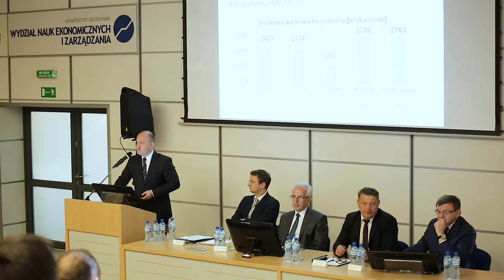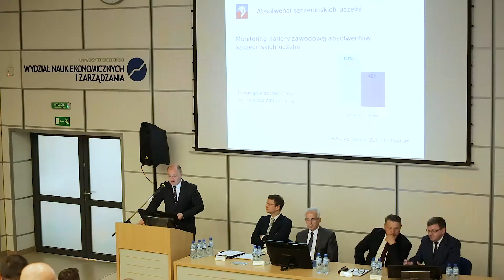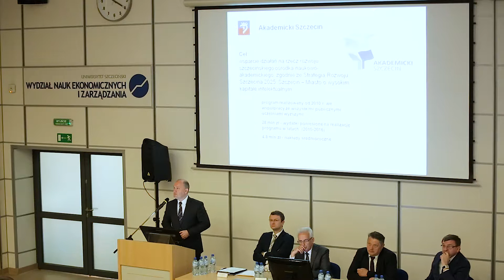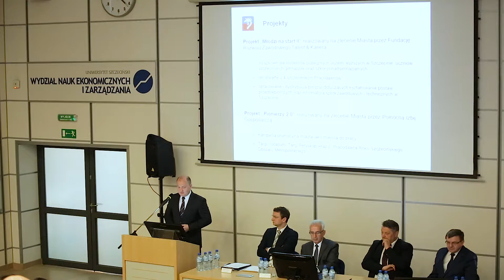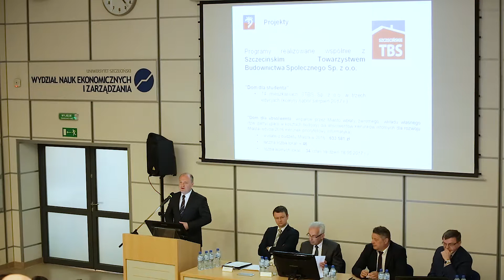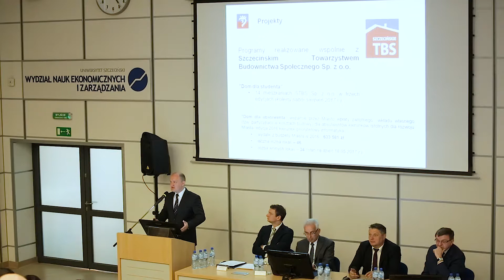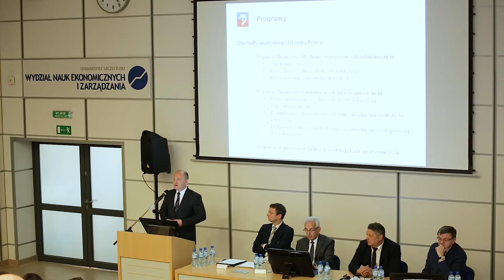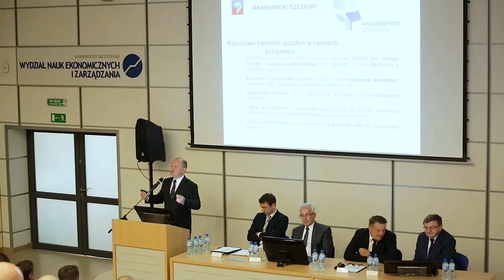02. Nauka dla regionu - prezydent Piotr Krzystek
Konferencja "Nauka dla regionu"